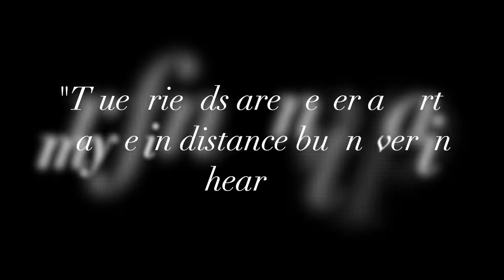France 🇫🇷 - (Paris, & Reims) and Spain 🇪🇸 (Barcelona, Madrid, & Seville) September - October 2021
For this trip, I had the opportunity to visit France (Reims, Paris, Fontainebleau, Saumur, Nantes, and Orléans) and Spain (Barcelona, Madrid, Seville, Los Palacios y Villafranca, and Cádiz).

In some of those cities, I also met up with friends and celebrated their birthdays with them and their friends.

Check out my recommended tours in other beautiful places around the world